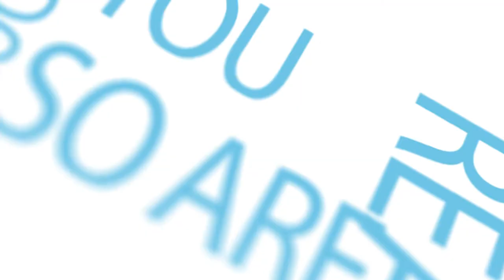Autofy Independence Day Sale on Amazon and Flipkart | 9 - 12 August 2017 | Huge Discounts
Do not miss Autofy Deals on Amazon and Flipkart this independence day from 09-12 Aug 2017
Click this link and enjoy the best Automotive Products:

Like and Shout on our FB Page: /autofyautomotive